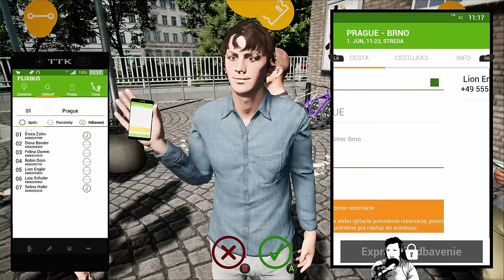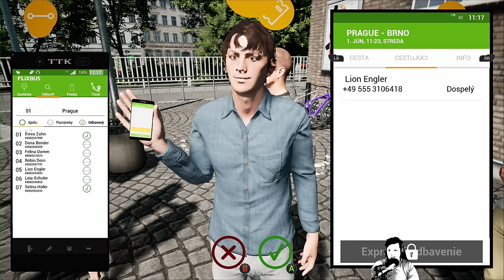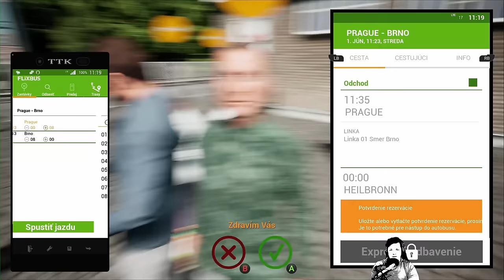❗❗NOVINKA❗❗ - Autobusem projedu ČESKO - Fernbus Simulator Czech DLC CZ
Ahoj kachňáci,

Bavte se!!